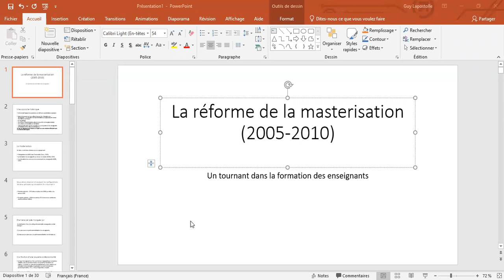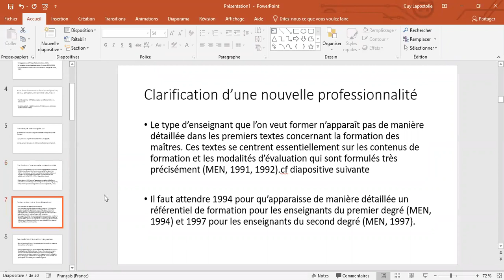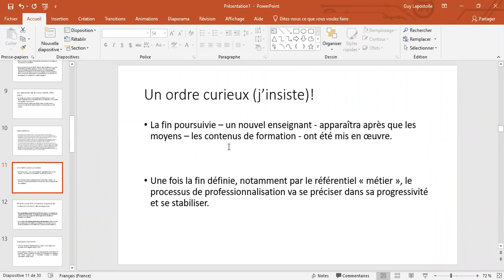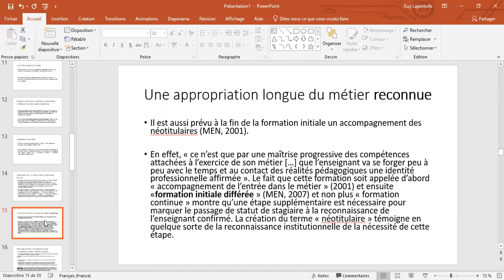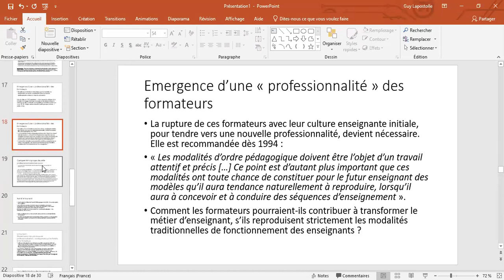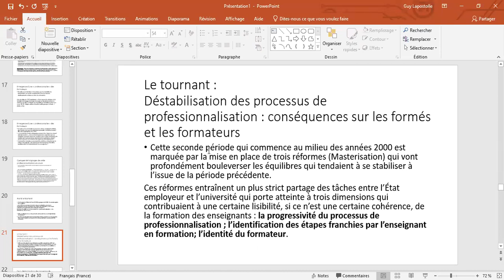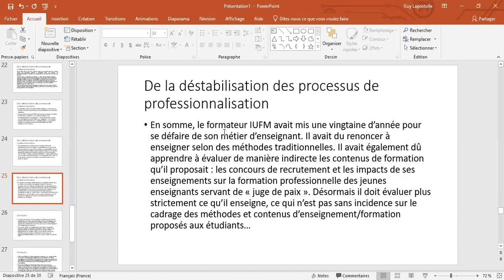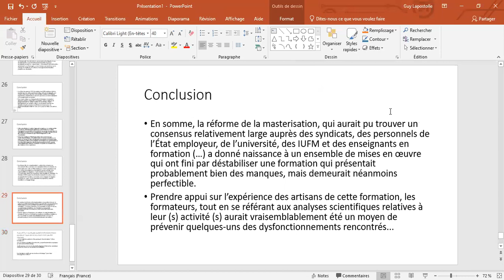Séminaire "Dispositifs" (DPROH-GPS) : séance du 7 mars 2022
Guy Lapostolle (LISEC, Université de Lorraine) : "La réforme de la mastérisation (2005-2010) : un tournant dans la formation des enseignants".